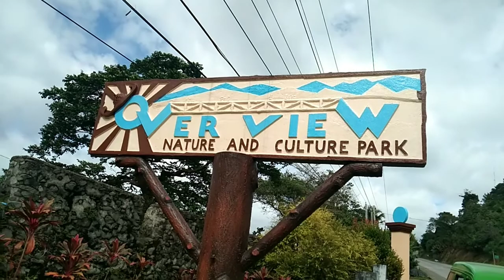Overview Nature and Culture Park / Bukidnon / Buda / 800 kms. Ride for Hope / V#38